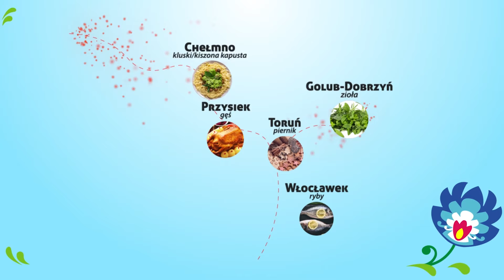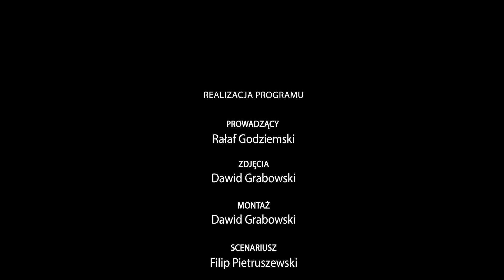Toruń│Smaki Kujaw i Pomorza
Odcinek 35. Sezon 4. To już nasz czwarty przystanek na Kujawsko-Pomorskiej Trasie Filmowej, podczas której szukamy regionalnych inspiracji kulinarnych. Dziś gościmy w Toruniu!
Toruń był tłem kilku filmów, ale największą popularność z nich wszystkich zdobył „Rej” z 1970 roku w reżyserii Marka Piwowskiego. W scenie otwierającej widzimy dzisiejszy Bulwar Filadelfijski i nadrzeczną plażę toruńskiego brzegu Wisły. Rafał Godziemski przyrządza coś, co często jadano w PRL-u czyli podroby - a dokładnie: gęsie żołądki z ziemniaczanym puree.